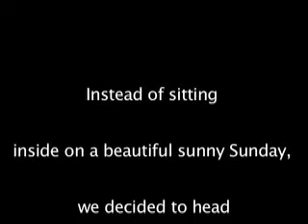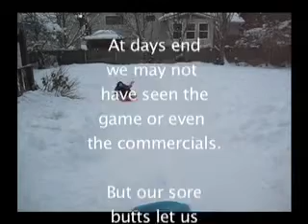Roof Sledding on Superbowl Sunday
Lotsa snow up to the eves of the roof? Lets go sledding!